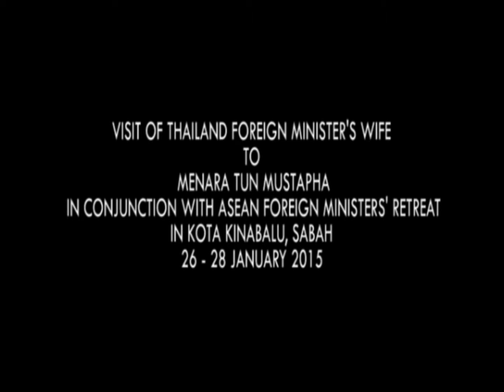ASEAN wife visit to Yayasan Sabah